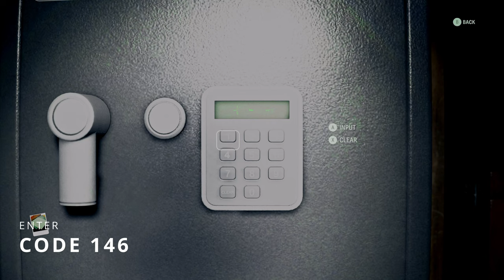How to unlock the Safe in the Gift Shop at Coffee World (Code Guide) - Alan Wake 2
How to unlock the Safe in the Gift Shop at Coffee World (Code Guide - How to Get the Trailer Key) - Alan Wake 2